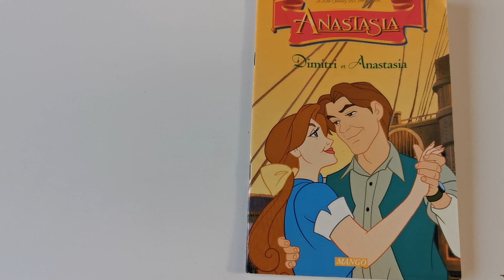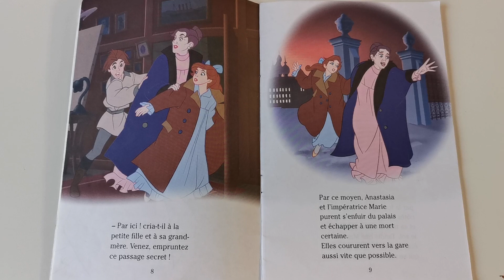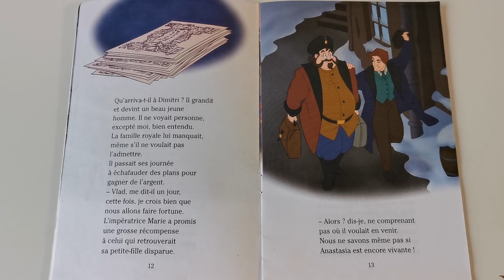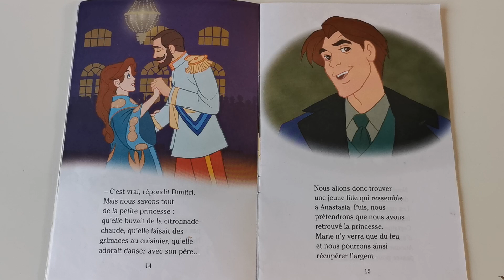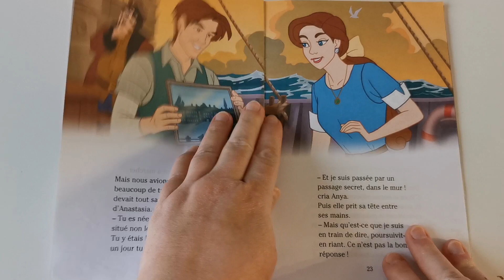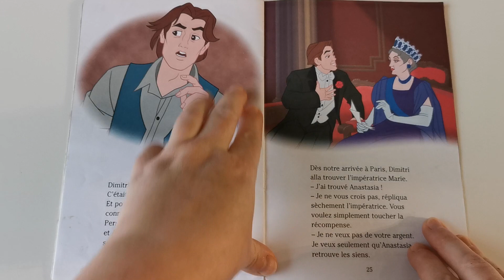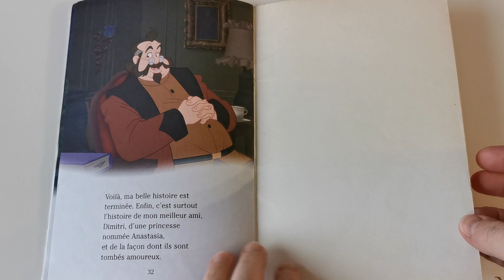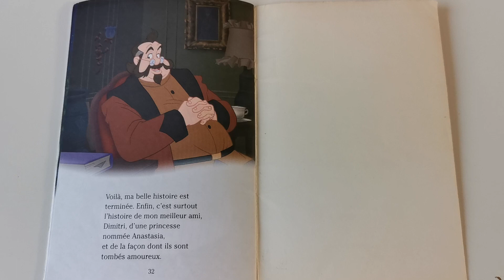ANASTASIA ET DIMITRI